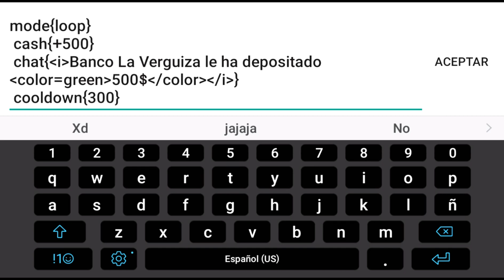COMO HACER SISTEMA DE BANCO EN LAC ONLINE 1.5.9||COMO FAZER UM SISTEMA BANCÁRIO NA LAC ONLINE 1.5.9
Welcome
Today I show you how to create a bank system that will give you money from time to time in los angeles crimes online to your wallet, remember to subscribe and leave your like for more and help you in your Roleplay maps
Steps in English
1. add trigger box
2. Write the code from 01:19
3.Done

Bienvenidos
Hoy les enseño como crear un sistema de banco que te dará dinero cada cierto tiempo en los angeles crimes online a tu billetera, recuerda suscribirte y dejar tu like para más y ayudarte en tus mapas de Roleplay

Receber
Hoje eu te ensino como criar um sistema bancário que vai te dar dinheiro de vez em quando em crimes de los angeles online para sua carteira, lembre-se de se inscrever e deixar seu like para mais e te ajudar em seus mapas de Roleplay

Bienvenue
Aujourd'hui, je vous apprends comment créer un système bancaire qui vous donnera de l'argent de temps en temps dans les crimes de Los Angeles en ligne sur votre portefeuille, n'oubliez pas de vous abonner et de laisser votre like pour plus et vous aider dans vos cartes Roleplay

benvenuto
Oggi ti insegno come creare un sistema bancario che ti darà soldi di tanto in tanto nei crimini di Los Angeles online sul tuo portafoglio, ricordati di iscriverti e lasciare i tuoi simili per di più e aiutarti nelle tue mappe di gioco di ruolo

Herzlich willkommen
Heute bringe ich Ihnen bei, wie Sie ein Bankensystem erstellen, das Ihnen von Zeit zu Zeit Geld für Verbrechen in Los Angeles online in Ihre Brieftasche bringt. Denken Sie daran, sich anzumelden und Ihre Vorlieben für mehr zu hinterlassen und Ihnen bei Ihren Rollenspielkarten zu helfen

Hoşgeldiniz
Bugün size los angeles suçlarında zaman zaman cüzdanınıza para kazandıracak bir banka sistemini nasıl oluşturacağınızı öğretiyorum, abone olmayı ve daha fazlası için beğenilerinizi bırakmayı ve Rol Oyunu haritalarınızda size yardımcı olmayı unutmayın

Witamy
Dziś uczę cię, jak stworzyć system bankowy, który będzie od czasu do czasu przekazywał ci pieniądze w los angeles przestępstwa online do twojego portfela, pamiętaj, aby subskrybować i zostawić polubienie na więcej i pomóc ci w twoich mapach fabularnych

Selamat datang
Hari ini saya mengajari Anda cara membuat sistem bank yang akan memberi Anda uang dari waktu ke waktu dalam kejahatan los angeles online ke dompet Anda, ingatlah untuk berlangganan dan tinggalkan like Anda untuk lebih banyak dan membantu Anda dalam peta Roleplay Anda.

خوش آمدی
امروز من به شما یاد می دهم که چگونه یک سیستم بانکی ایجاد کنید که هر از گاهی در جرایم لس آنجلس به صورت آنلاین به کیف پول خود پول بدهید ، یادتان باشد مشترک شوید و موارد مشابه خود را برای موارد دیگر بگذارید و به شما در نقشه های Roleplay کمک کنید.

Добро пожаловать
Сегодня я научу вас, как создать банковскую систему, которая будет время от времени давать вам деньги в онлайн-кошельке о преступлениях в Лос-Анджелесе, не забудьте подписаться и оставить лайк, чтобы получить больше, и помогать вам в ваших картах ролевой игры.

स्वागत हे
आज मैं आपको सिखाता हूं कि एक बैंक प्रणाली कैसे बनाएं जो आपको समय-समय पर लॉस एंजिल्स अपराधों में ऑनलाइन आपके वॉलेट में पैसे देगी, सदस्यता लेना याद रखें और अधिक के लिए अपनी पसंद छोड़ें और अपने रोलप्ले मानचित्रों में आपकी सहायता करें

Mi servidor de Discord para jugar conmigo.
my Discord server
meu servidor discord
mon serveur discord

lac çevrimiçi banka sistemi 1.5.8 system bankowy w lac online 1.5.8 банковская система в lac online 1.5.8
ऑनलाइन लाख में बैंक प्रणाली 1.5.8